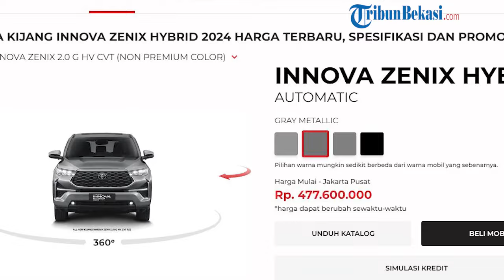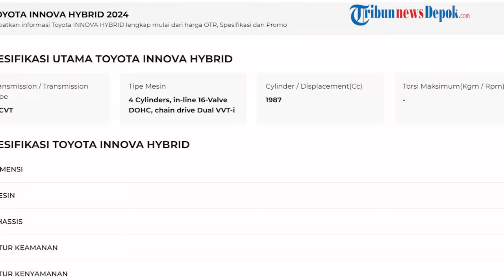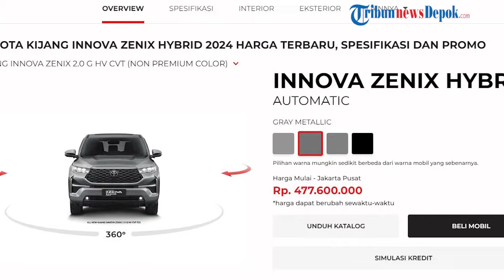Segini Harga Mobil Innova yang Jemput Paus Fransiskus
Tribuntangerang.com, Jakarta -

Paus Fransiskus membuat masyarakat Indonesia terheran lantaran meminta dijemput oleh mobil kelas menengah Toyota Innova Zenix Hybrid.
Padahal pemimpin tertinggi agama Katolik tersebut bisa saja dijemput dengan mobil berstandar Kepresidenan yang memiliki keamanan lebih tinggi.
Pun saat dijemput di Bandara Soekarno-Hatta Paus Fransiskus memilih duduk di kursi depan di samping sopir.  Mobil Toyota Innova Zenix Hybrid yang berwarna putih itu pun mencuri perhatian netizen usai dipakai Paus Fransiskus untuk kunjungan ke Indonesia.  Lalu berapakah harga dan spesifikasi Toyota Innova Zenix Hybrid?
Dimuat dari situs resmi Toyota mobil Innova Zenix Hybrid memiliki harga Rp. 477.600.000.
Penulis dan vo : Desy Selviany
Sumber Video  : Kompas TV, Toyota
Editor Video    : Angga Bhagya Nugraha